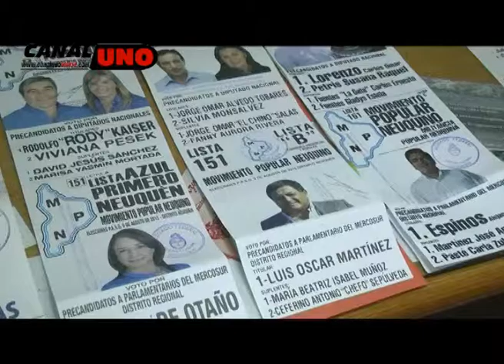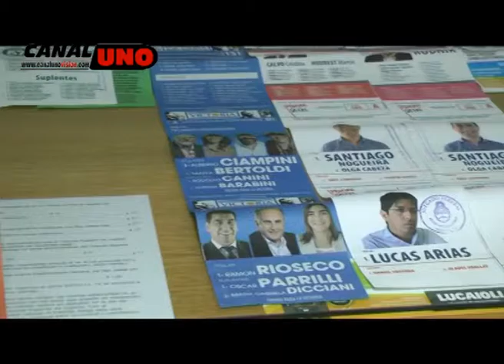Qué VOTAMOS EL DOMINGO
Dra. María Cristina Ortega – Jueza de paz de Cutral Co
Le consultamos que son las PASO y que es lo que elegimos los neuquinos el próximo domingo